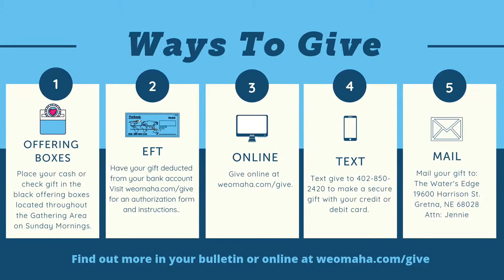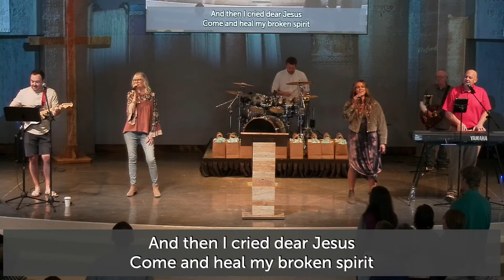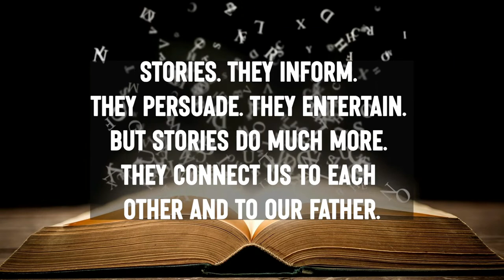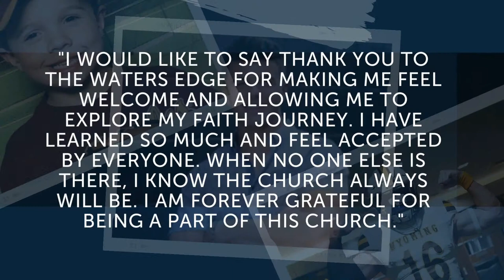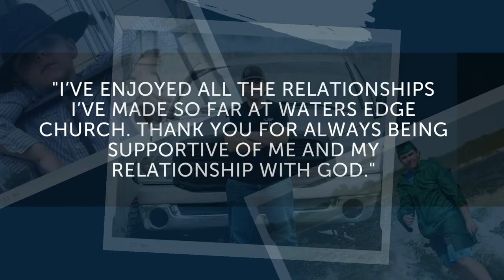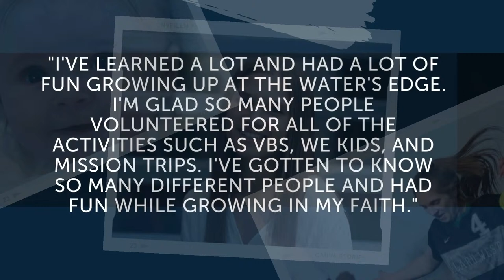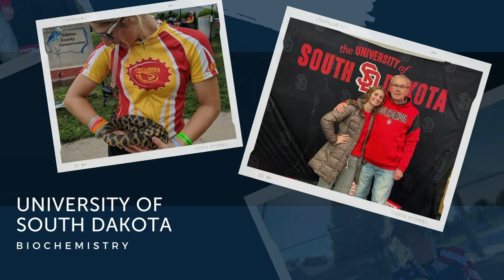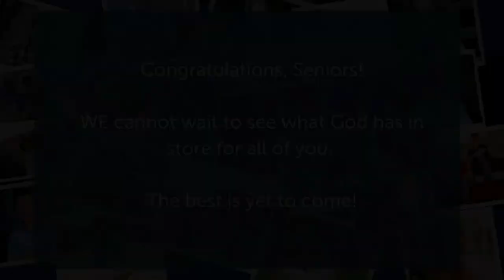Comparable - The Parable of Talents - May 1, 2022 - 9:00am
New to The Water’s Edge? Fill out our online connect card,